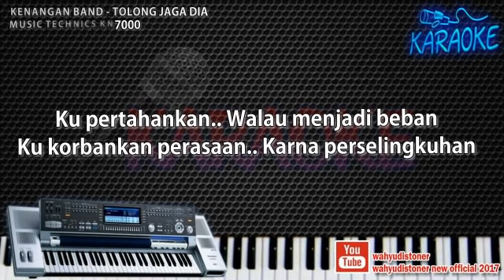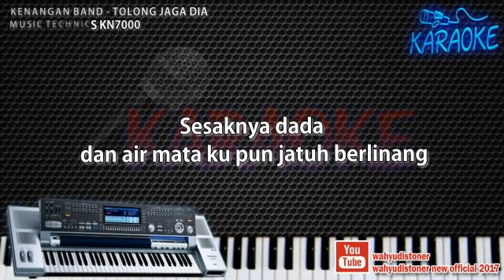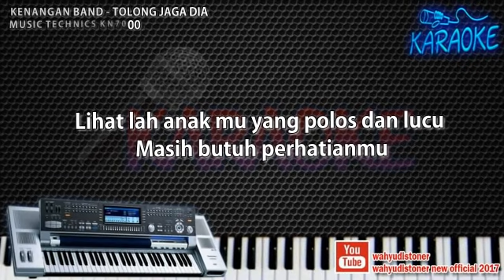Karaoke Tolong Jaga Dia - Kenangan Band Music Technics KN7000 HD Quality Video Lirik No Vocal 2018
Karaoke KN000 Kenangan - Tolong Jaga Dia Lirik

Demi utuhnya Rumah tangga kita
Yang di ambang kehancuran
Karna ke egoisan

Ku pertahankan
Walau menjadi beban
Ku korbankan perasaan
Karna perselingkuhan

Sesaknya dada dan air mata ku pun jatuh berlinang
Di depan anakmu kau bicara lantang
Inginkan sebuah perpisahan
Apa salahku sampai engkau tega menceraikan aku
Lihat lah anak mu yang polos dan lucu
Masih butuh perhatianmu

Aku yang gagal menjadi suami
Tuhan tolong jaga dia
Yang terkasih

Inginkan sebuah perpisahan
Masih butuh perhatianmu

Yang terkasih

YOUTUBE KOLEKSI MUSIC KN7000 :
⚫ Wahyudistoner